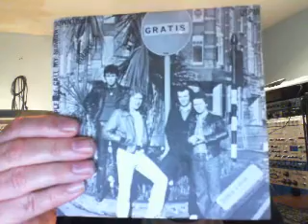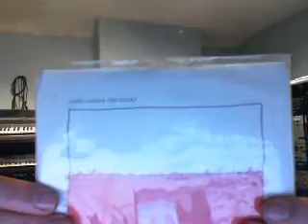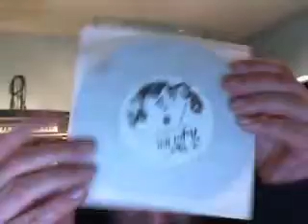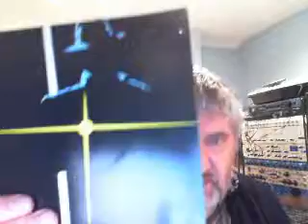letter G vinylshrine.wmv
7" singles beginning in G